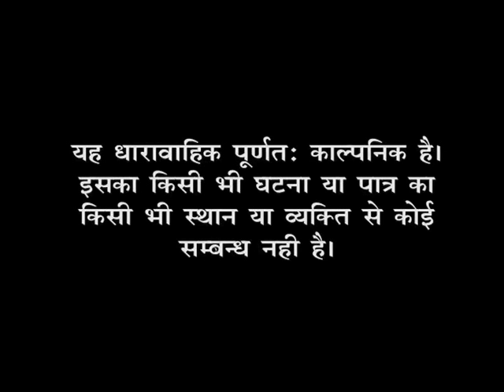Shama # Episode – 91